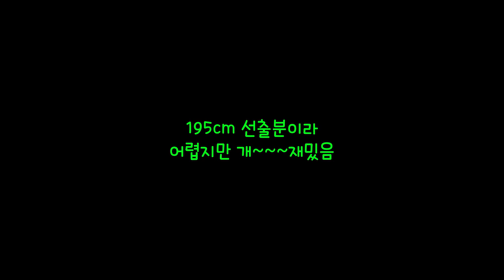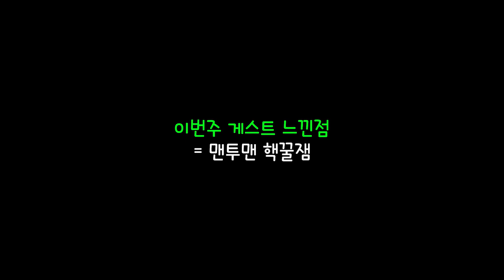6월 둘째주 농구 게스트 하이라이트 (쿠키영상)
6월 둘째주 게스트 농구 2회 참여, 계속 화이팅

* 커버곡 사용: 출처 기재 후 배경음악으로 사용 가능
Using cover music: If you leave the source, it's ok to use as background music